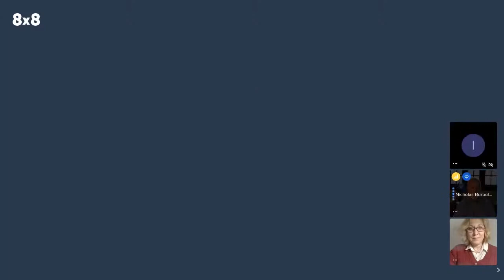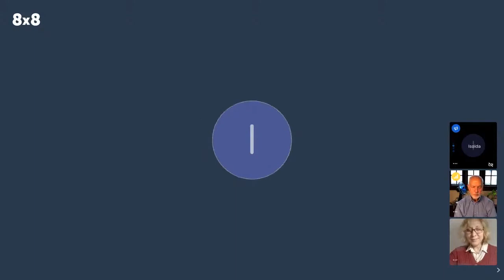Burbules: enseñar y aprender en el nuevo escenario educativo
Encuentro virtual con Nicholas Burbules- julio 2020.
Entrevista exclusiva con Silvana Cataldo, Directora de Learning Team.